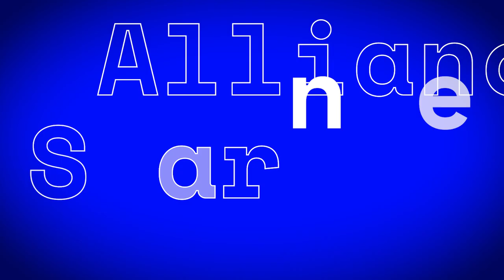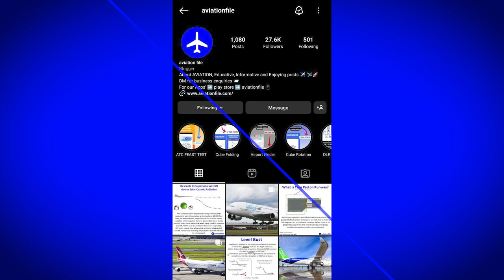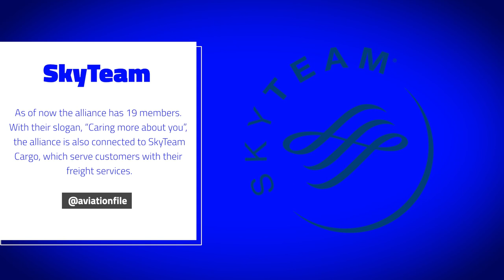Airline Alliances - Star Alliance - One World - SKY Team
There are many airline alliances that help the companies that are involved to grow with their allies. However, out of these many alliances, three of them get the lion’s share. In this video, we will be discussing these three airline alliances and learning more about them.
Star Alliance - One World - SKY Team